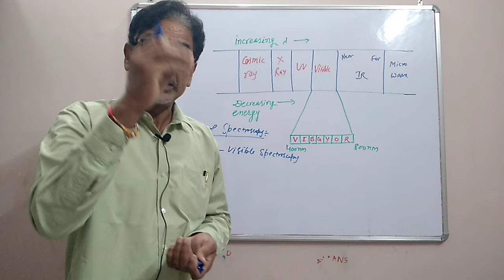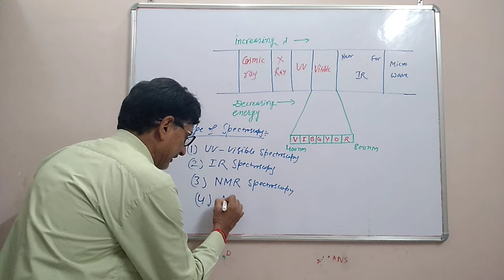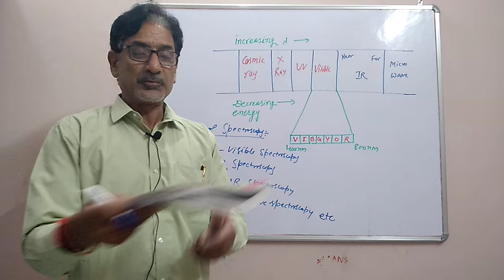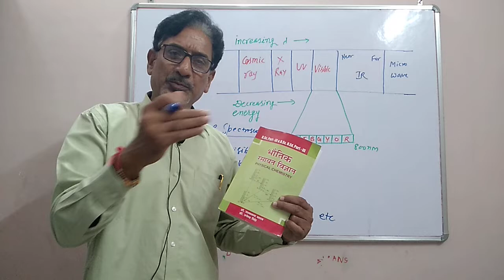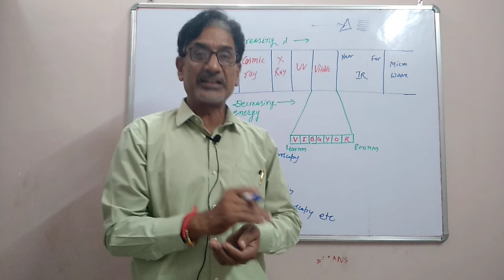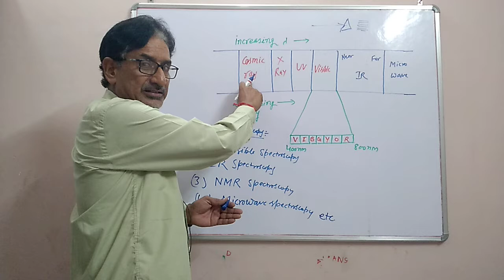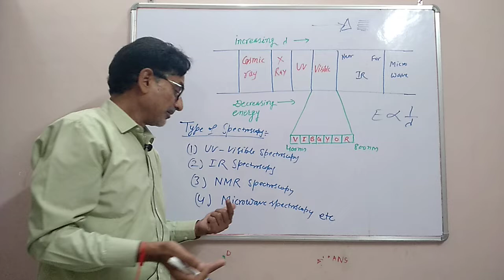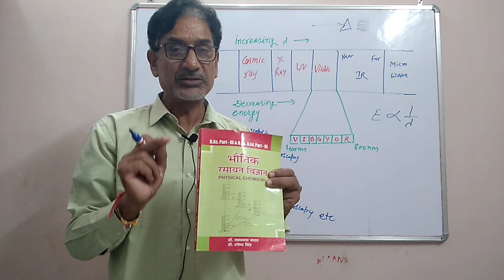Types of Spectroscopy By -: Ramanand Yadav